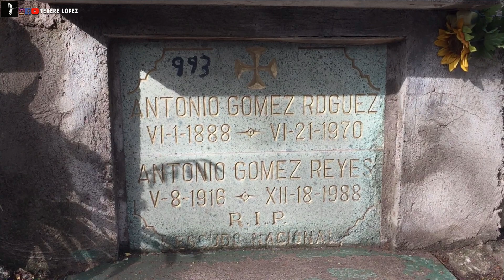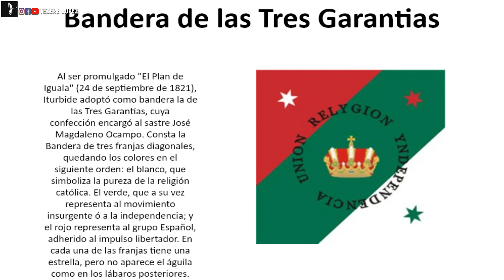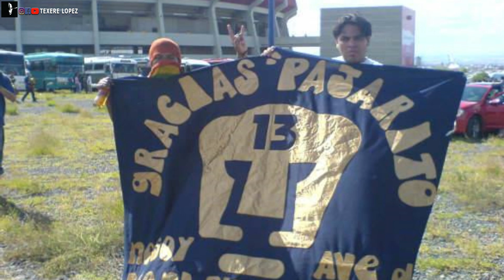3 diseños de Michoacanos que cambiaron a México - Si señor YO soy de Michoacan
Conoce  los 3 Michoacanos que con sus diseños aportaron a definir nuestra mexicanidad. El Escudo de la Bandera, Imagen cigarros faros y el Logo de los Pumas de UNAM.
Si señor orgullosamente 3 diseños de Michoacanos que cambiaron a México.

Definir qué es nuestra mexicanidad o qué nos hace ser mexicanos es difícil.
Mejor les hablare de 3 michoacanos que con sus diseños aportaron a definir, crear nuestra mexicanidad si señor orgullosamente 3 diseños de Michoacanos que cambiaron a Mexico.

Estos 3 dibujos que todos  los mexicanos nos identificamos con ellos y que EL MUNDO nos identifica como mexicanos cuando ven estos 3 diseños creados por michoacanos de mentes brillantes.
ni nosotros mismos sabemos quien los diseño y es hora de darle credito a nuestra gente, personas ilustres que casualmente y con mucho orgullo, son michoacanos.

¿De que se trata mi canal? Esto es Michoacán y mucho más.